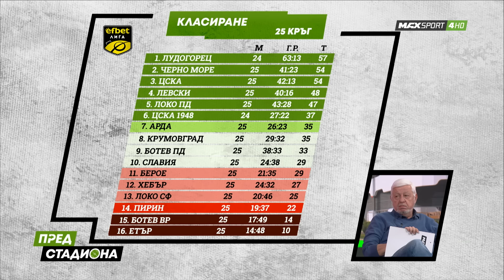ПРЕД СТАДИОНА: Бихме Танзания! Ама какво от това!?